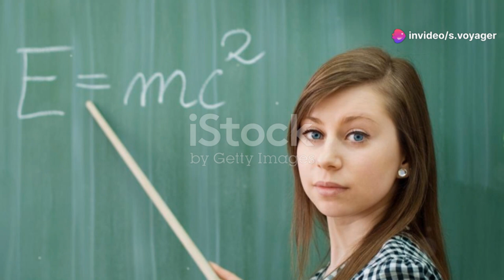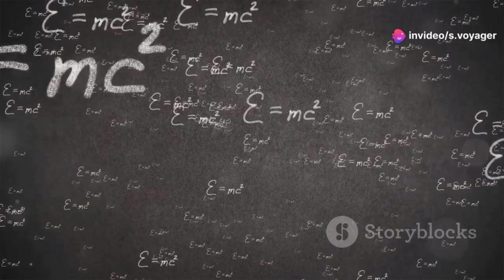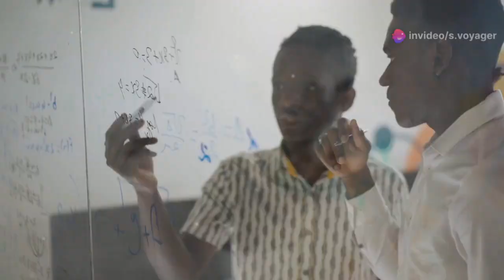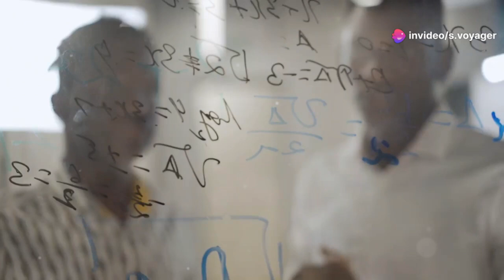NASA Creates Near-Light Speed Engine Defying Physics Laws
NASA has unveiled a groundbreaking propulsion concept that could potentially achieve near-light speed travel, challenging conventional physics. Scientists are exploring innovative mechanisms that defy traditional rocket limitations, opening possibilities for interstellar exploration. This revolutionary engine concept could drastically cut travel time to distant planets and beyond. While still in theoretical stages, the idea has sparked excitement and debate within the scientific community. If successful, it could redefine space travel and humanity’s reach into the cosmos.